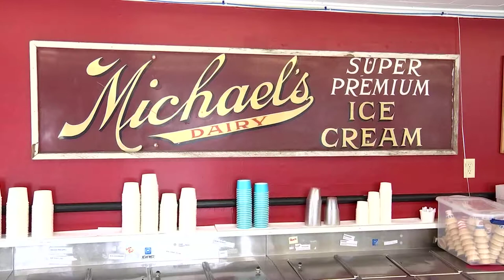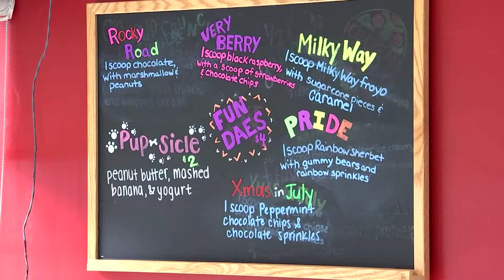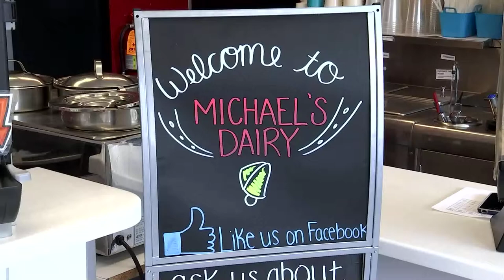8.1.18 Melissa Cole Visits Michael's Dairy in New London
Melissa Cole gets the scoop on a delicious ice cream shop on the campus of Mitchell College in New London, CT.
or check 'em out on Facebook